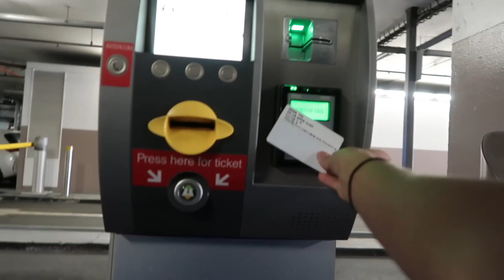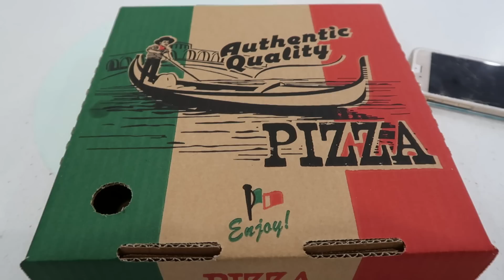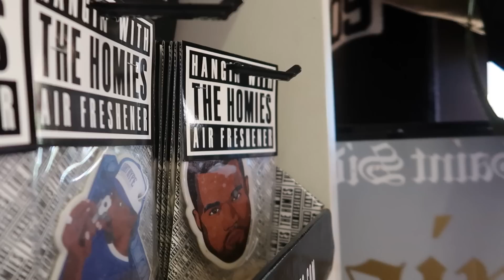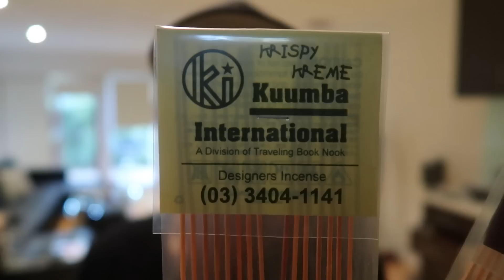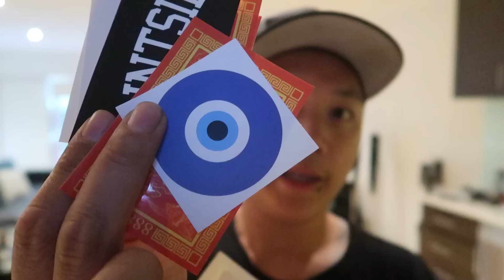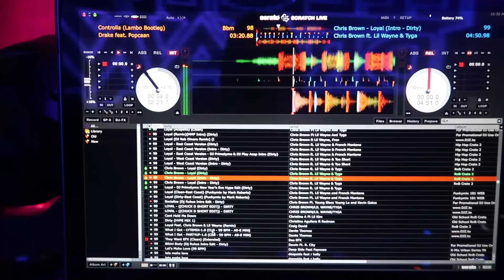NEW DESIGNS!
Hey guys,

♥ HaoYouPhill